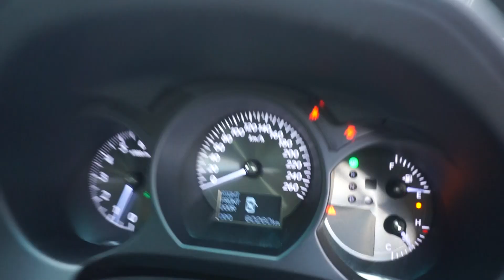SMQ7210X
LEXUS GS300 AUTO